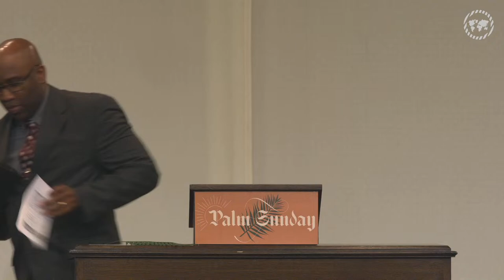Sunday 11 AM Service l Know the Greatest King // Greater Grace Church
Understand the bigger context of life as seen in Palm Sunday moments. Learn Word and connect with the invisible world. Promise came that One born of a woman would crush evil. Crowd worshipped Him. Seed of devil sought to destroy Him. Donkey carried Jesus without objection. Creation awaits the true King. We look for this King. (John 12:12-19; Psalm 118:22-24)

Speaker: Thomas Schaller
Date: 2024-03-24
Time: Sun 11am